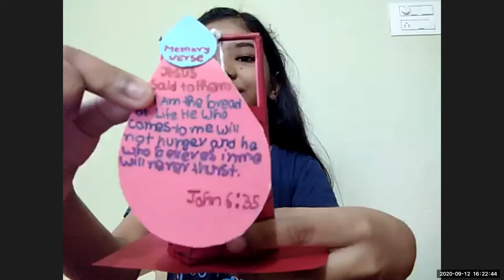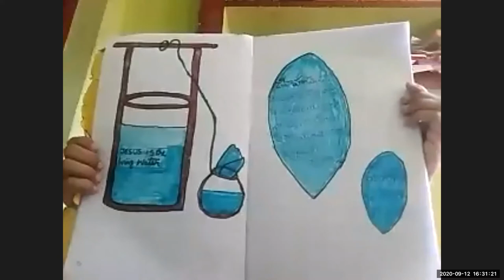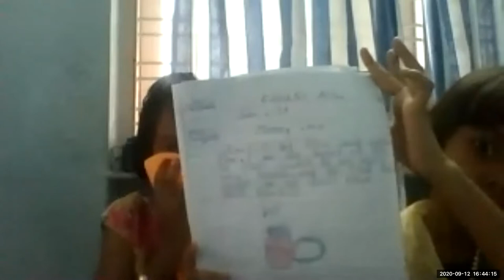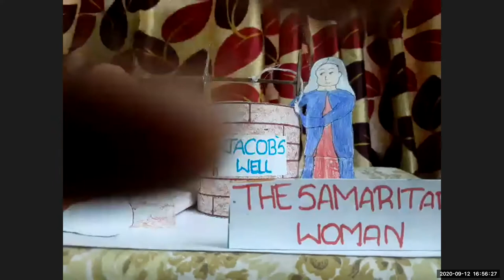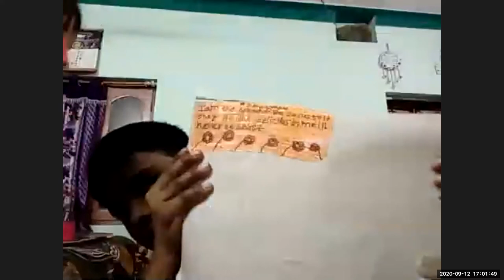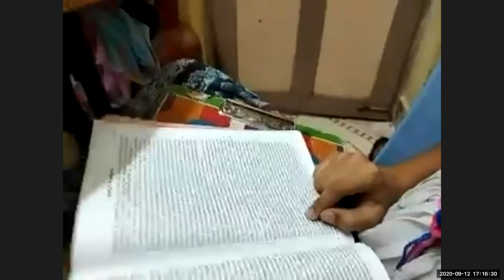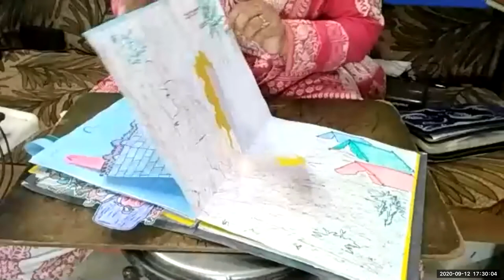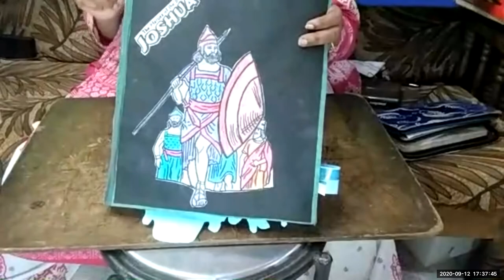LW & KGT CHILDREN CLUB ~ 12 SEP 2020 ~ DAY# 160 ~ BOOK OF JOSHUA REVIEW ~BY NIRMALA